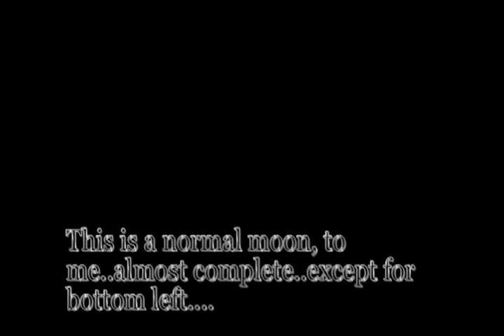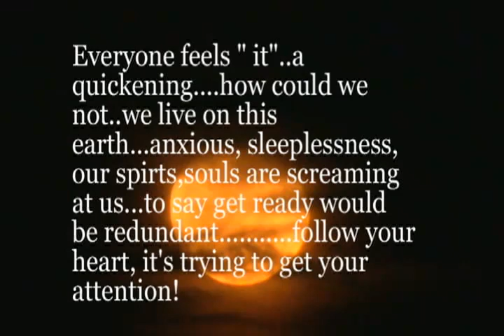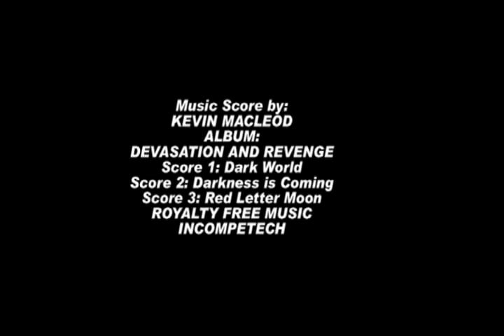MOON NOT RIGHT!! MUST SEE HD !